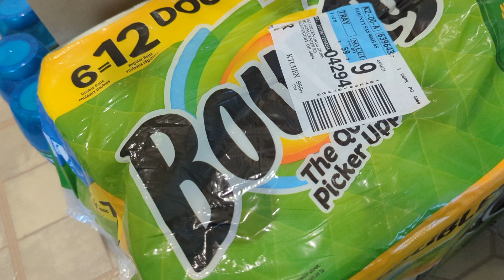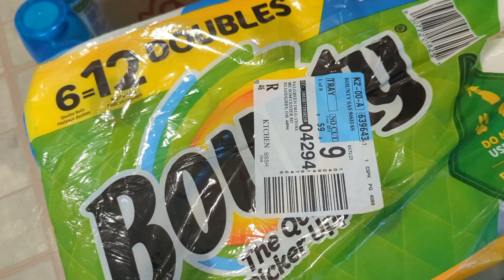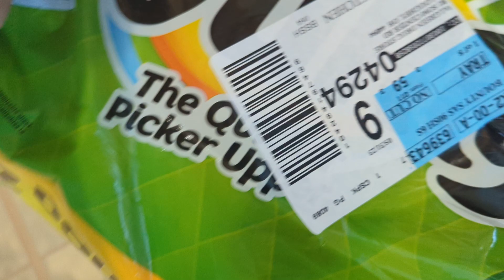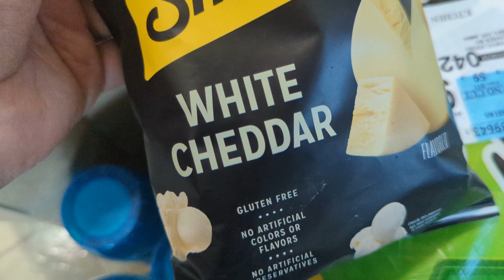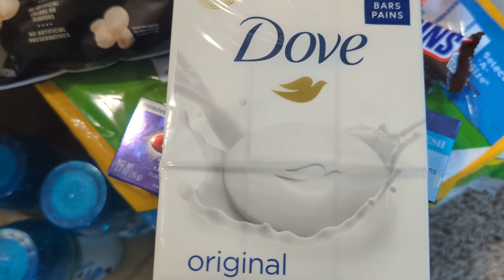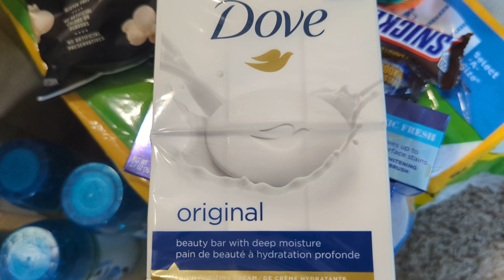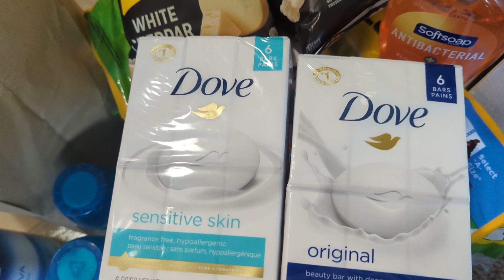Vlog | Small Walgreens Haul | Missing Items In The Street 🤦🏾‍♀️ | But I save $17 in total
This video was recorded on July 21, 2023

hello everyone, welcome back to my channel thank you for coming to visit me in my own Lil corner of YouTube in this video I am just showing you what I picked up from Walgreens same day delivery if you enjoy the video give me a big thumbs up like, comment, & subscribe thanks for watching. ❤️